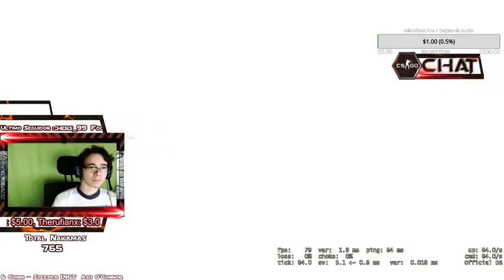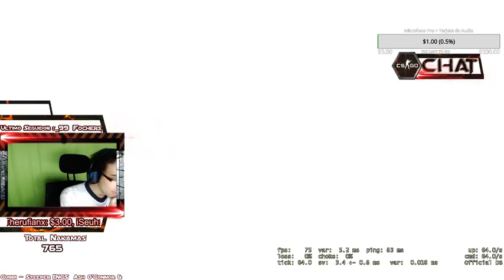Counter-Strike: Global Offensive - Muy cerca del Nova 2